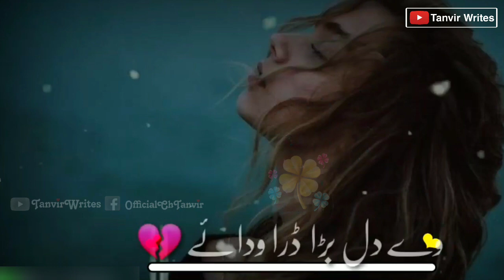New Saraiki song Way Dil Bara Darra Wada Hd Whatsapp status 2020🤔